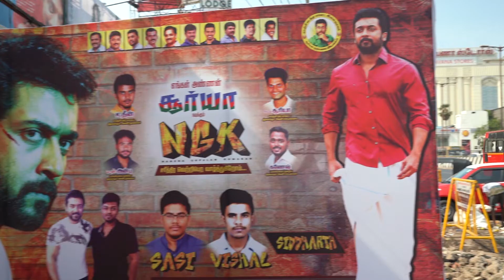Theatre owners about NGK Grand Opening | Surya | Selvaraghavan